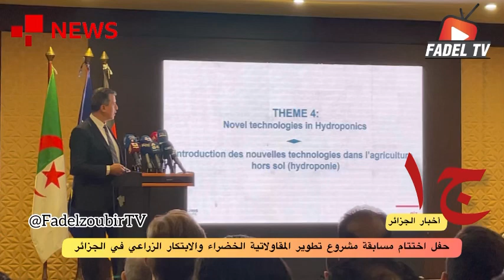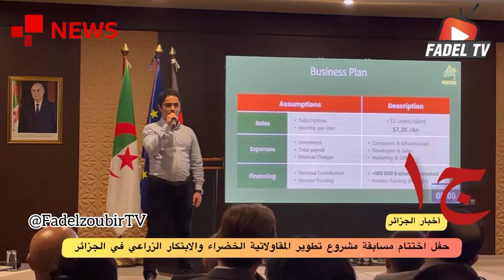حفل اختتام مسابقة مشروع تطوير المقاولاتية الخضراء والابتكار الزراعي في الجزائر بالتعاون الألماني ج١